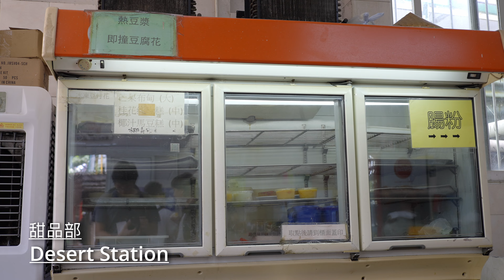[Hong Kong Food Vlog] 荃灣川龍村彩龍茶樓 特色點心店 Tsuen Wan Traditional Dim Sum Place Choi Lung Restaurant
Sometimes food is best kept traditional